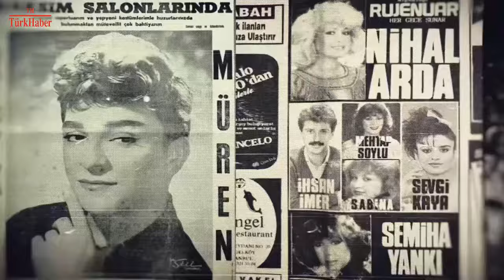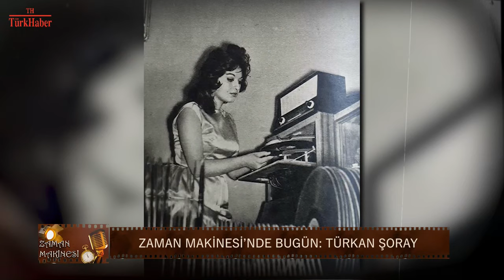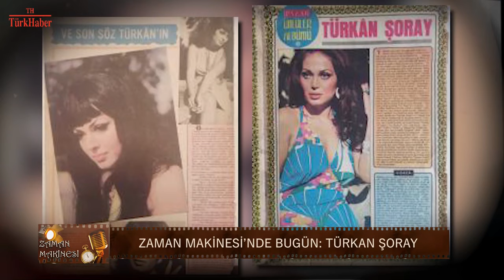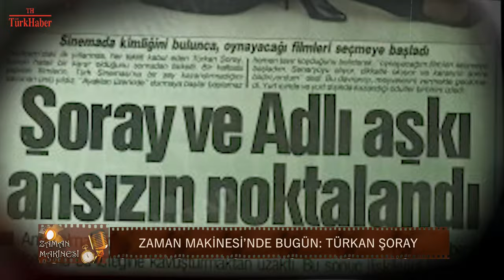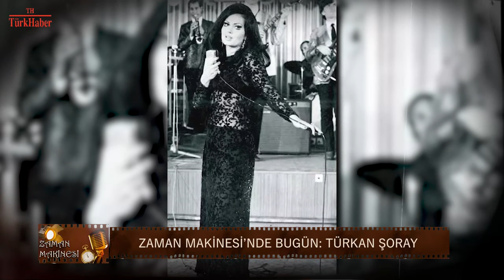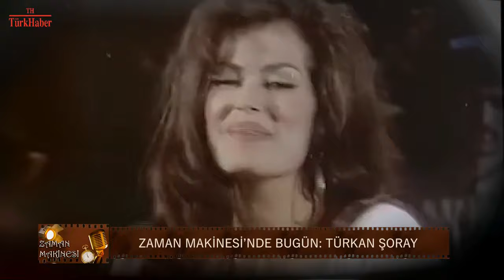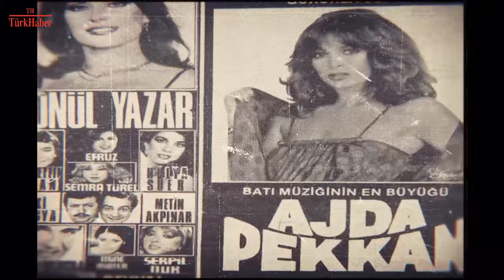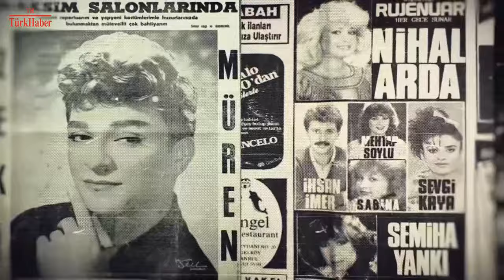ZAMAN MAKİNESİ 4. BÖLÜM / TÜRKAN ŞORAY